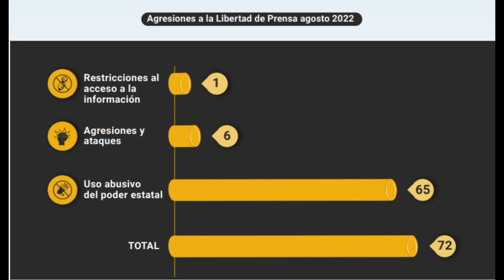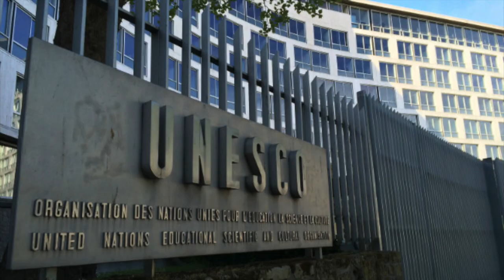Situación de DDHH en Nicaragua y secuestro a Mons. Álvarez llegan a la ONU y Parlamento Europeo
La Oficina de Naciones Unidas para los Derechos Humanos presentará un informe actualizado sobre la situación de Nicaragua. Los eurodiputados se preparan para condenar el arresto arbitrario de monseñor Rolando Álvarez. Ambos temas serán debatidos esta semana. Conversamos con la abogada y analista política Alexa Zamora, y el abogado y opositor Juan Diego Barberena.